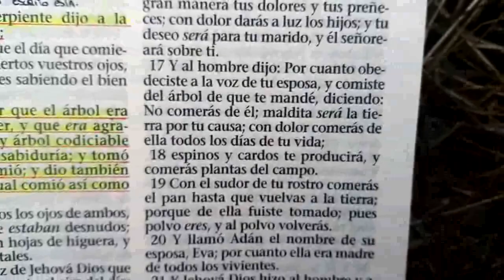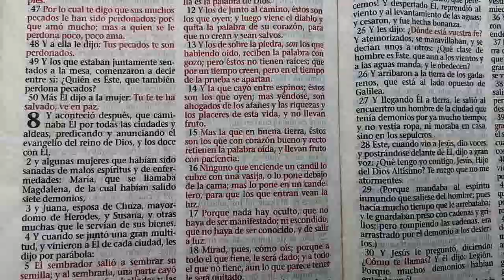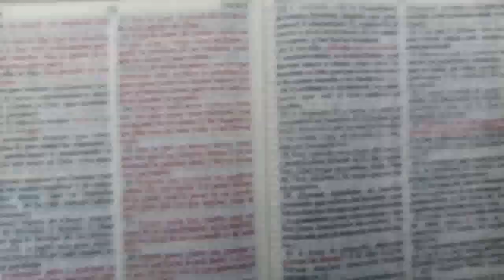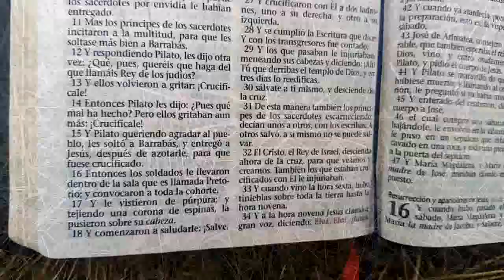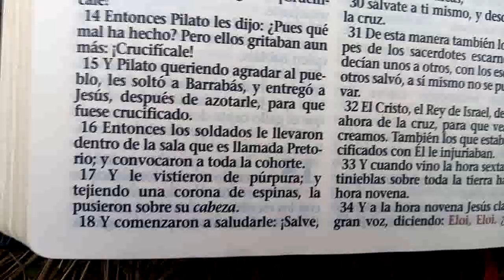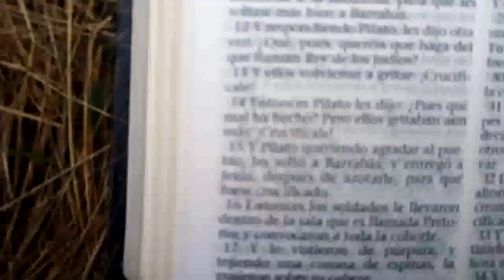240. ANALOGIA, MEDITACION- LA SANTIFICACION VERDADERA